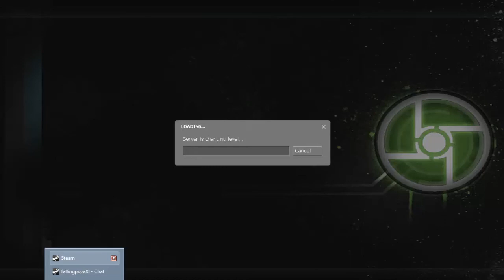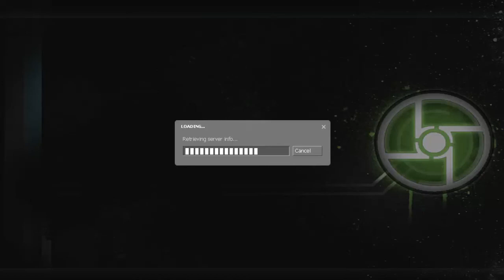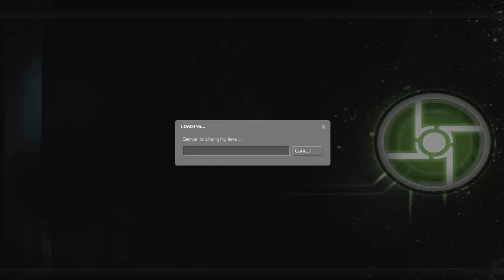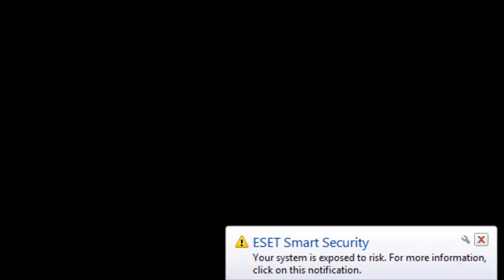Half Life 2 Synergy Co-op W/ Burka and Fallingpizza11 #1: "Already a Bug..."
Here begins another dumb lets play and well, i already have more on backlog, just need to make a thumbnail and BAM, i`m good to go! Anyways this is with Fallingpizza 11,